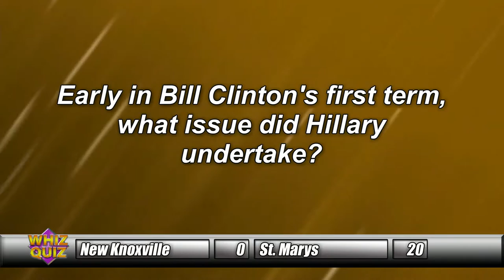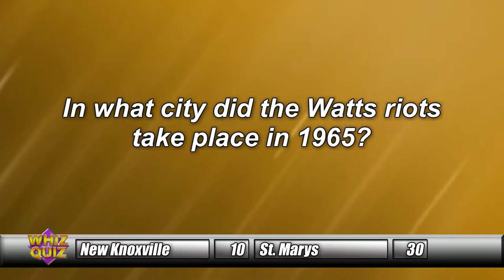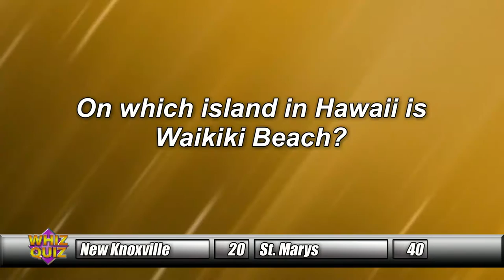New Knoxville vs. St. Marys, Spencerville vs Arcadia 1/4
New Knoxville vs. St. Marys
Spencerville vs. Arcadia
Segment 1/4